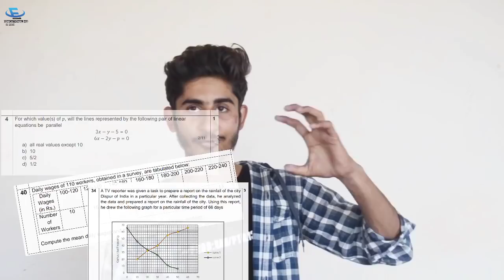Class 10 Maths -All Important Questions (1 Mark, 2 Marks, 3 Marks and 4 Marks Questions) | CBSE 2020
Hey everyone back again with another exciting video for class 10
On 'All important questions (2020)

This video is very important for both STANDARD+BASIC students .

We have already uploaded many videos on Class 10 maths
Check those videos here 👇

All important pdf links :-